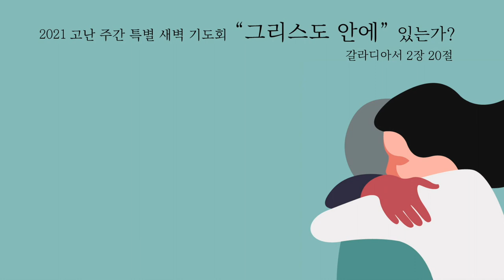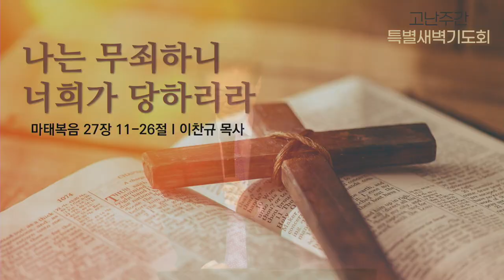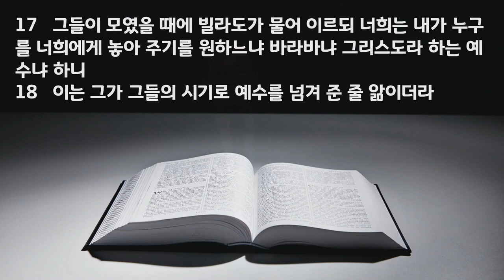특별 새벽 기도회 설교 | 2021.04.01 | 나는 무죄하니 너희가 당하리 | 마태복음 27장 11~26절 | 이찬규 목사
나는 무죄하니 너희가 당하리 (마태복음 27장 11~26절)